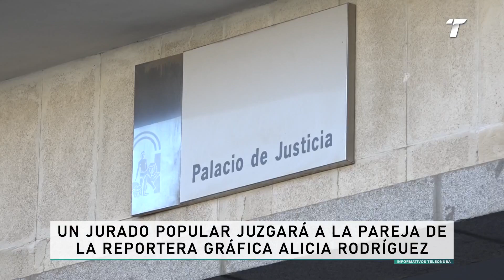Un jurado popular juzgará a la pareja de la reportera gráfica Alicia Rodríguez